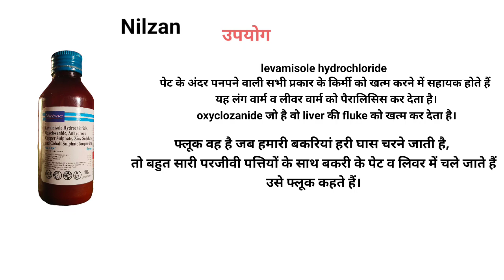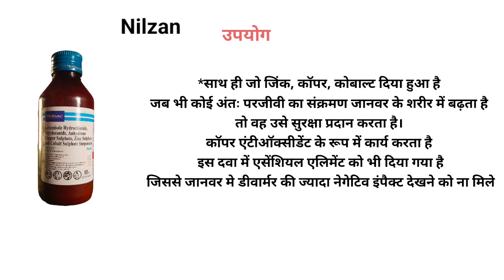बकरी का दुबला,पतला होने का कारण //किर्मी //nilzan // deworming// virbac//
निलज़न सिरप भेड़ और बकरियों में अतिसंवेदनशील राउंडवॉर्म, लिवर फ्लूक और लंगवॉर्म के नियंत्रण के लिए एक व्यापक स्पेक्ट्रम ड्रेंच डीवॉर्मर है।